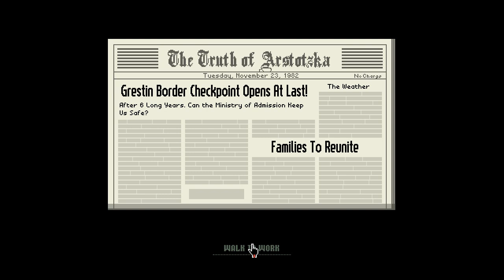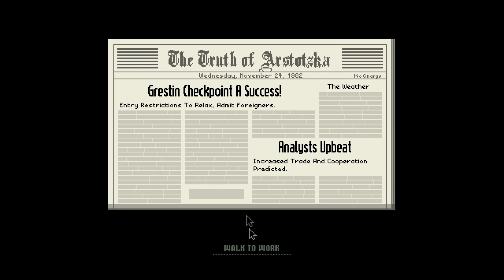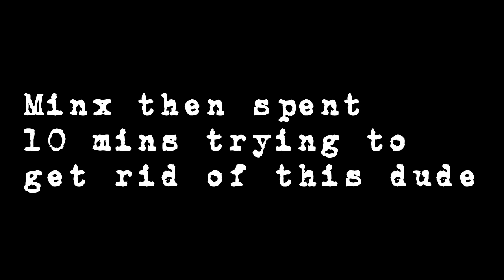Papers, Please - BETA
This is a new show where Minx looks at games that of the date of video creation are available to vote for on Steam Greenlight.